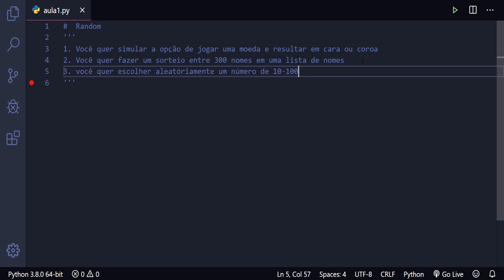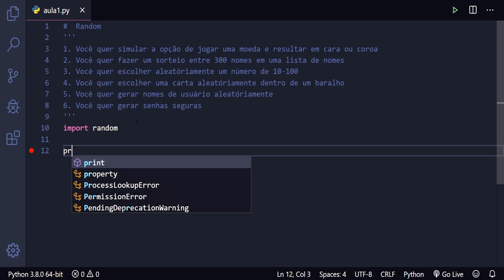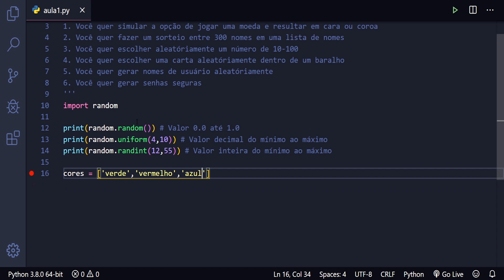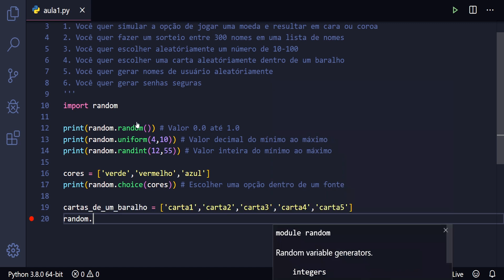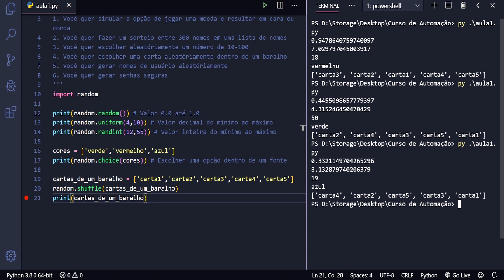Random Python como usar + DESAFIOS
Olá, você já aprendeu a usar o módulo random do Python? Ele tem diversas utilidades e é estranhamente fácil de usar kkk. Hoje entendo o porque tanta gente gosta do Python. Essa linguagem é incrivelmente fácil de usar.

Aprenda neste vídeo como usar o random para gerar valores aleatórios. e claro que este python random tutorial irá te mostrar alguns exemplos random python que você pode utilizar hoje. Bora lá!

Random Python como usar

RECURSOS QUE USO E RECOMENDO